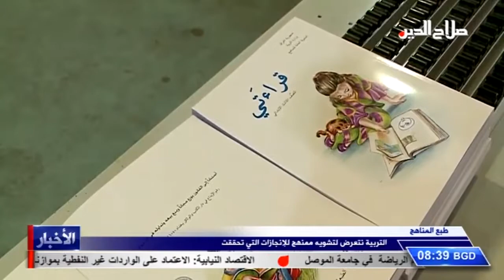التربية نتعرض لتشويه ممنهج للإنجازات التي تحققت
طبع المناهج

نفت وزارة التربية قيامها بطبع المناهج الدراسية خارج العراق، موكدةً فسخ عقد مع شركة الوراق التي تلكأت بالتزاماتها
وذكرت الوزارة في بيان لها أن ما نشر في بعض وسائل الاعلام عن قيام الوزارة بطبع الكتب الدراسية خارج العراق، ما هي الا في اطار حملة تشويه ممنهجة، القصد الاساسي منها الاساءة البالغة الى انجازات الوزارة خلال المدة الماضية". واوضحت، ان الوزارة اتمت طبع الكتب داخل العراق في سبع مطابع حكومية واثنتين وعشرين مطبعة اهلية بقيمة اجمالية قاربت الثامنة والثمانين مليار دينار وقد انجز الطبع بوقت قياسي نتيجة لاتباع آلية الجداول القياسية في اسلوب التعاقد وهي تطبق للمرة الاولى في هذا المجال .